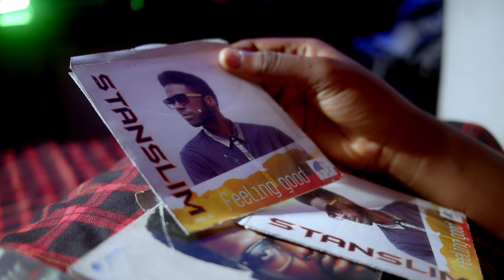Stanslim Odogwu - I love you (official music video) best African songs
I love you is deep love ♥️ story just watch and enjoy.
follow stanslim odogwu on
X @stanslim1
thanks 🙏